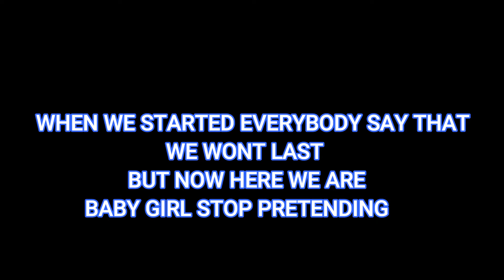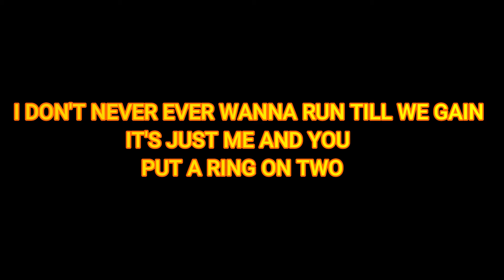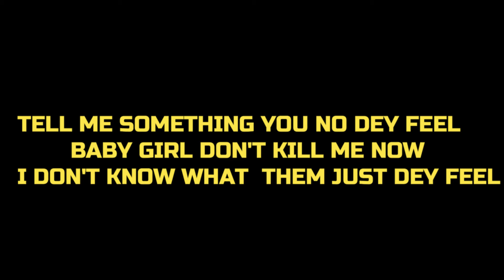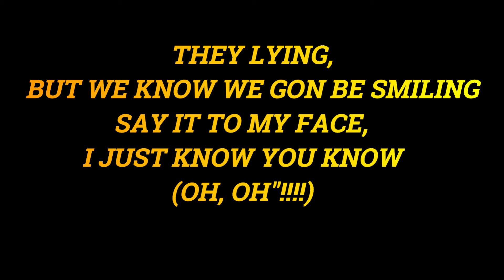Khalia Empire_I Don't Care_X_Khushgod_Official Lyrics Video